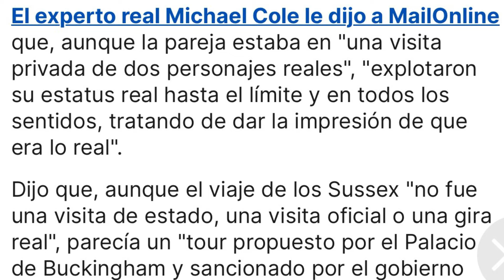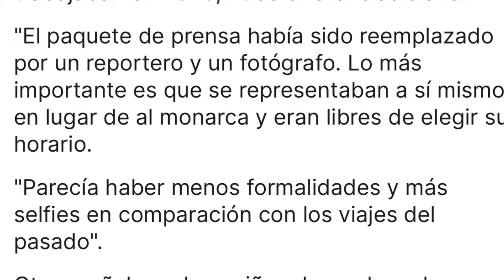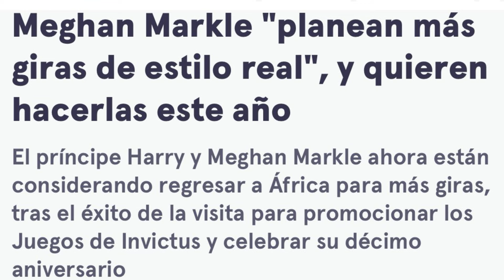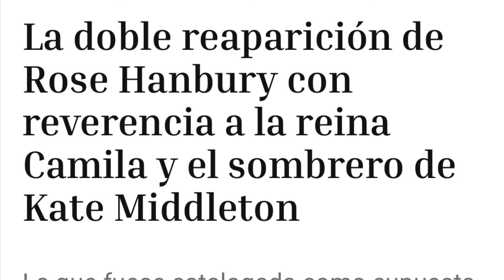🔴DESOLADOR PANORAMA CAMILLA CONTRA HARRY Y KATE MIDDLETON PREOCUPA A LOS SPENCER ANTE ROSE Y WILLIAM